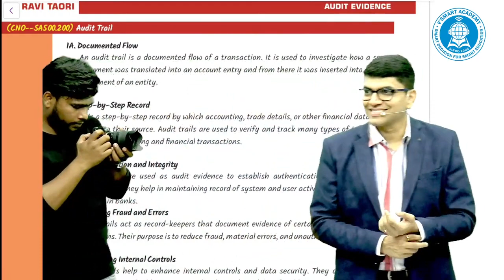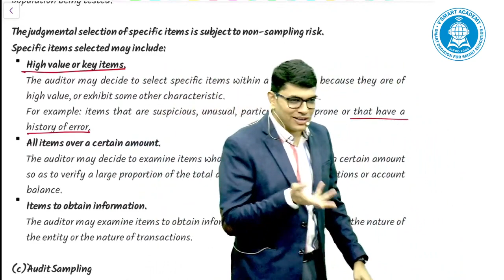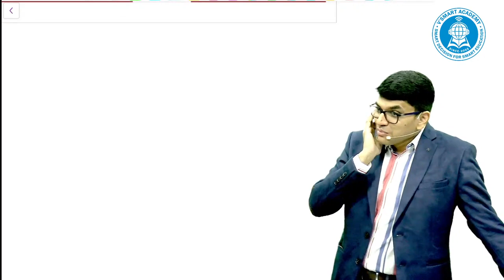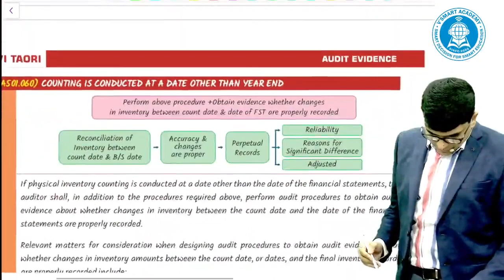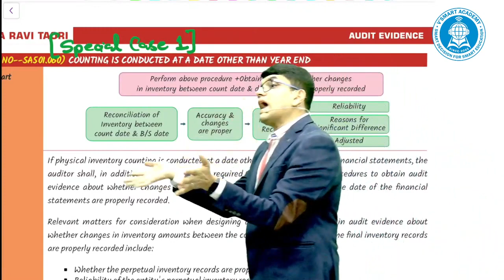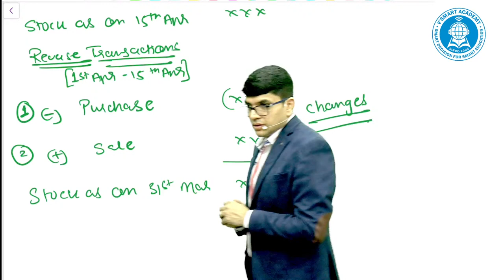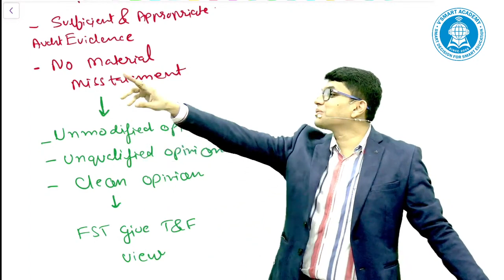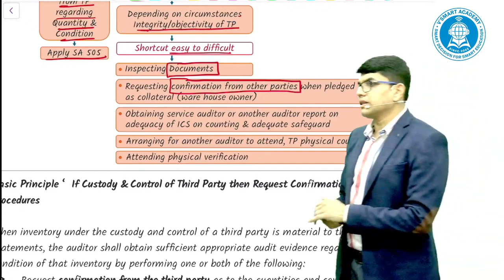07. CA Inter New Syllabus Audit | For May/Nov 24 | CA Ravi Taori